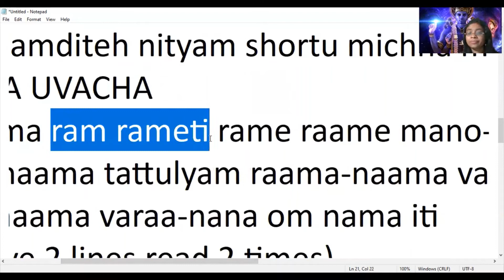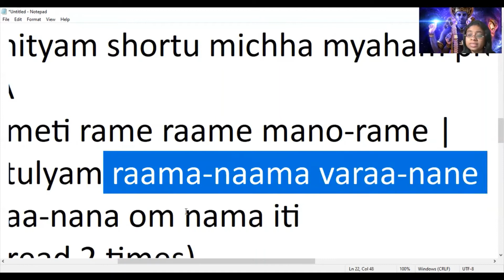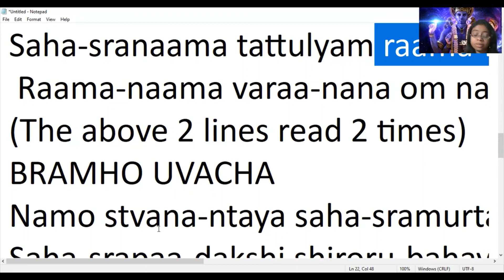ESHWARA UVACHA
Shree-rama ram rameti rame raame mano-rame |
Saha-sranaama tattulyam raama-naama varaa-nane || “27”
 Raama-naama varaa-nana om nama iti

Goddess Parvathi asks the Lord, which is the easiest way to recite this prayer. God tells that for the learned (pundits) it is enough to repeat the name of Rama. It is also called the Rama Mantra. Rama Mantra - Sri Rama Rama Rameti sloka which when recited gives the same effect as reciting the whole of Vishnu Sahasranama Stotra.

Meaning:
1: By meditating on "Rama Rama Rama" (the Name of Rama), my Mind gets absorbed in the Divine Consciousness of Rama, which is Transcendental,
2: The Name of Rama is as Great as the Thousand Names of God

Raaam = Lord Rama's name
Raameti = Raam + iti  Raam alone
Rame = which attracts
Raame = into Raam
manorame = lovely, adjective used for Raam
Shasranaam = thousand names of Lord Vishnu
tatulyam = equivalent to
Raam naam varaanane = The best Raam Naam
Lord Shiva addressed Devi PArvati O Varanana (lovely-faced woman), I chant the holy name of Rama, Rama, Rama and thus constantly enjoy this beautiful sound. This holy name of Ramacandra is equal to one thousand holy names of Lord Vishnu Vishnu-sahasra-nama-stotram

rame (verb) = the mind engages in, meditates on
*** One utterance of rAma is equivalent to the entire VishNuSahasranAma ONLY WHEN chanted/sung/uttered in that proper consciousness (knowingly, meaningfully, understanding the the word Shri RAm is a condensed word heavy with meaning).
The adyātma rāmāyaṇa ( bālakanda section ) informs us, rāmāḥ is the Supreme Self, distinct from prakṛti. He is the one all-comprehending Being who is pure bliss itself and Spirit Supreme over all entities. He is unaffected by māyā, say the 20th śloka.
The above Sloka is Lord Shiva's reply to Goddess Parvathi's question as to which mantra can be easily recited and its effect equivalent to Sahasranama. Lord Shiva's reply was Rama Mantram.
Rama sound is formed from 2 Beejaksharas (the seed syllables) Ra and Ma. "Beejakshara" means the seed syllable which stores that, which is indestructible. Akshara means that which is indestructible.The Beejaksharam "Ra" is from the Ashtakshari Mantra: "Om Namo Narayanaya" and Beejaksharam "Ma" from Panchakshari mantra "Om Namah Shivaya"
Beejaksharam is the jeevan or life force of a mantra and if we remove that then that mantra becomes useless.From Narayanaya mantra if we remove Beejaksharam "Ra" sound then it will become Na ayanaya which means not good for chanting ,moksha etc.Same applies while removing Beejaksharam "Ma" from Namah. Namah Shivaya mantra becomes Na Shivaya which means not good for Prosperity(Mangalam)The word Shiva means prosperity which however is achieved only when liberation is attained from all bondage. When Ra is removed Knowledge (Jñānam) is lost and when Ma is removed Prosperity is lost.The Beejaksharams Ra and Ma together form RAMA and Rama sound represents Knowledge and Prosperity.
By continuous chanting of the mantra, the mantra shareeram purifies the life force to the extent that it can easily merge in the universal being. This is the science behind the daily Japam.This shows the truth embedded in Beejaksharam and it's impact on chanting the mantras.The end result will be the confluence of Life force (Jeeva Shakti) and favorite deity (Ishta Devatha ) based on the mantra chanted.Rama Mantra when chanted together at home with family brings prosperity and harmony.